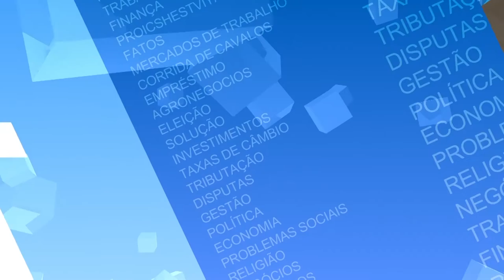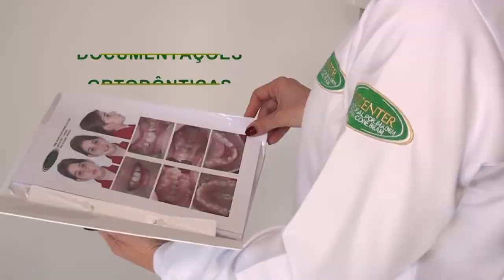Programa De Cara Com A Imprensa - Participação de Adir Seleski - Vice Presidente da AERP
O Vice presidente da AERP Adir Seleski, conversou com o Rafael Junior e nos traz mais informações sobre a ASSOCIAÇÃO DAS EMISSORAS DE RADIODIFUSÃO DO PARANÁ.